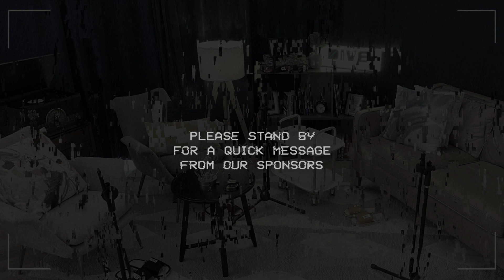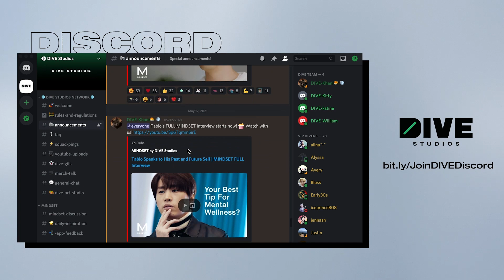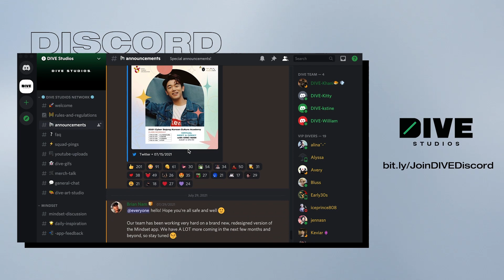Love Languages with MIRANI (미라니)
Solo artist and pH-1's close friend MIRANI comes by to learn what her love language is for the first time! It's a popular way to understand the way we give and recieve love. So how do our hosts and guest differ in the way they express love via touch, quality time, acts of service, words of affirmation, and gifts?

💬 If you are fluent in another language, please contribute subtitle translations